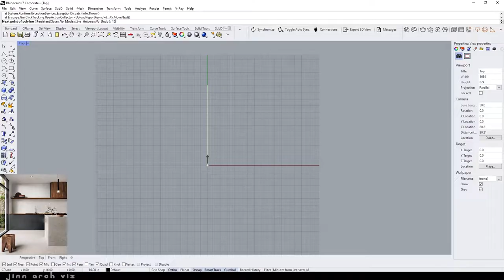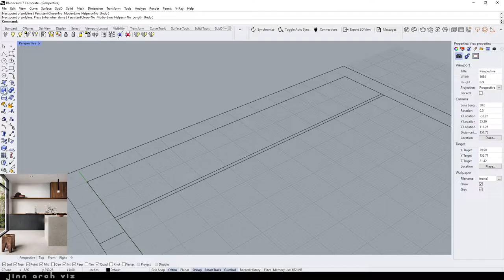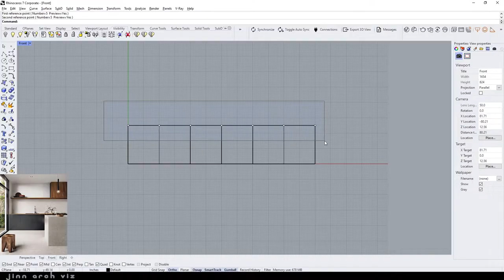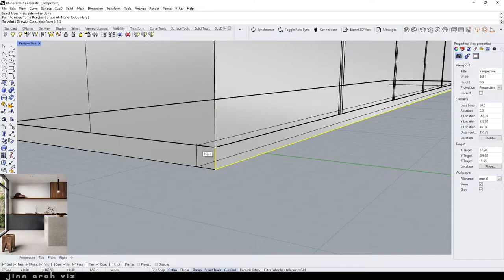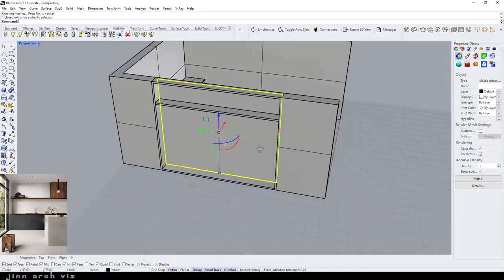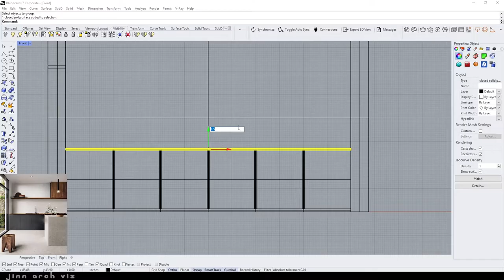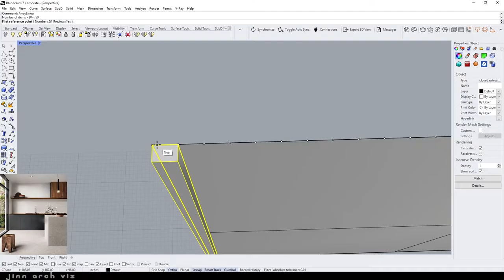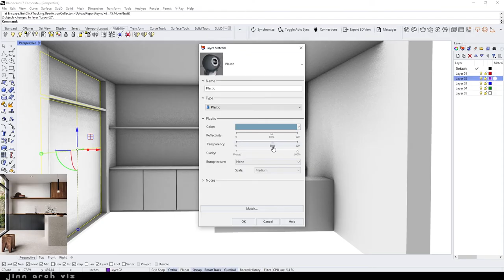Rhino Interior Modeling | Modern Kitchen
Rhino Vray 5 Interior #5

✅Give this video a like for more Architecture Modelling and Rendering in Vray tutorials!